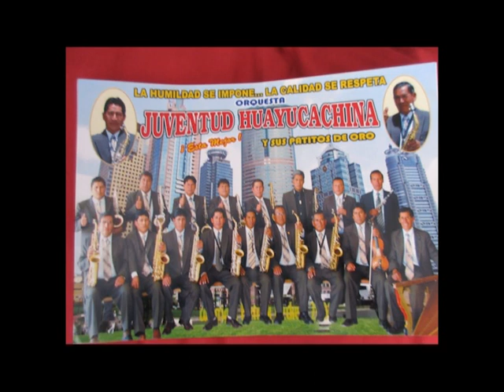"Juventud Huayucachina" - Mi Huayucachi(muliza)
-Autor: Agustin Unsihuay
-Disco: Juventud Huayucachina